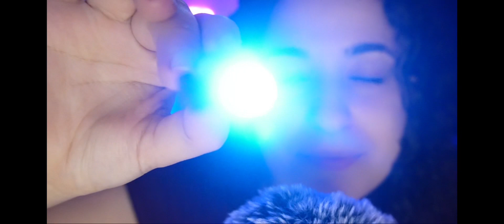ASMR | CAR RIDE | RELAX AND FALL ASLEEP INSTANTLY | LIGHT TRIGGER ⚠️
Close your eyes and relax and fall asleep ❤️